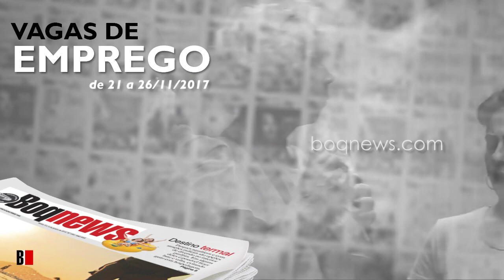Vagas de Emprego de 21 a 26/11